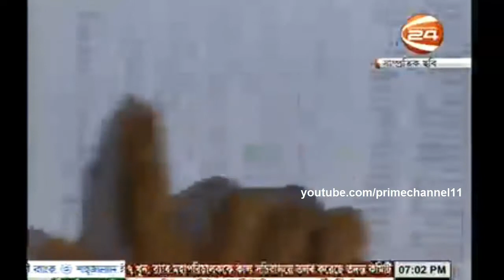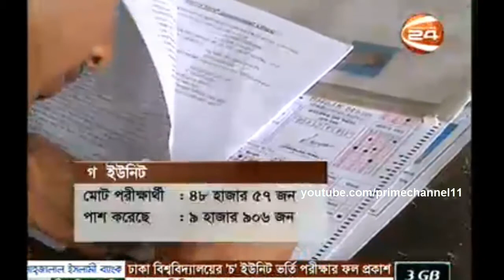ঢাবির ভর্তি পরীক্ষা ত্রুটিপূর্ণ : শিক্ষামন্ত্রী নুরুল ইসলাম নাহিদ Sep 28 2014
Courtesy Channel 24